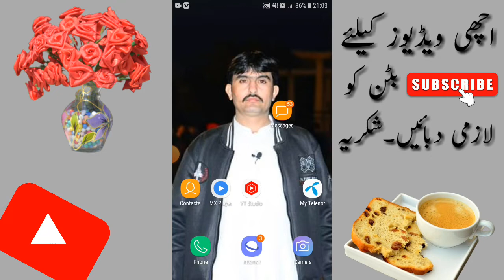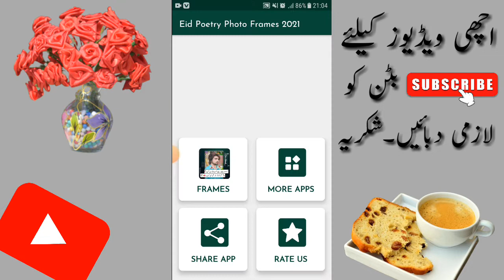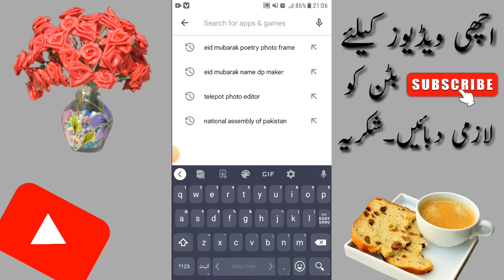How To Make Eid Mubarak Poetry Photo Frame|Eid Mubarak Status 2022|Eid Mubarak Poster Design|Eid Day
How to make Eid Mubarak poetry photo frame
Eid Mubarak poetry photo frame
How to make Eid Mubarak poetry frame with photo